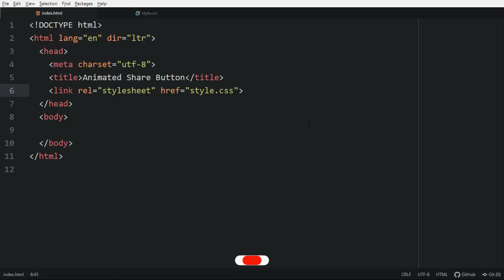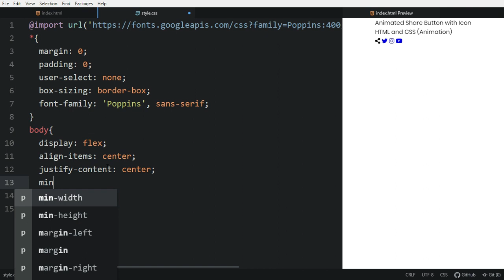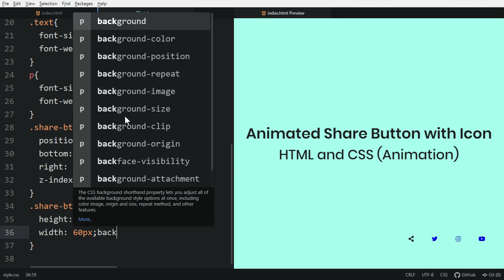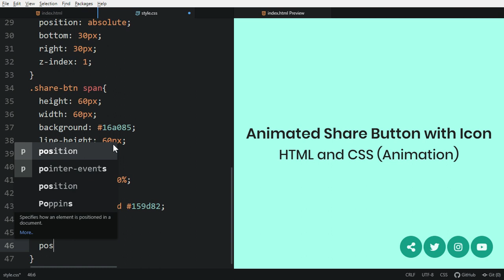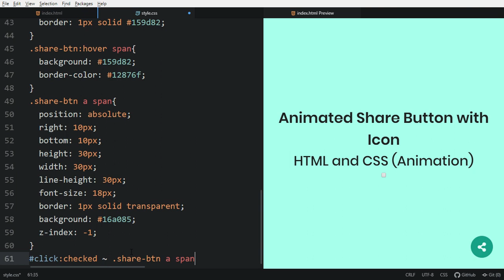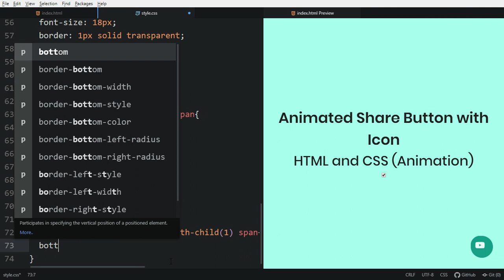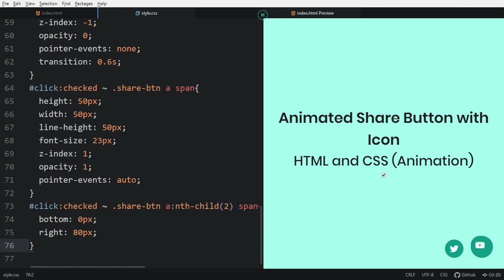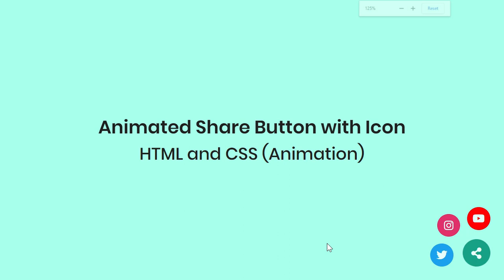Animated Share Button with Social Icons | HTML & CSS